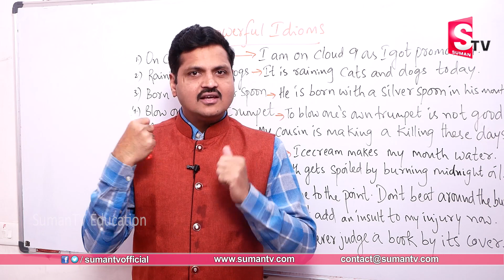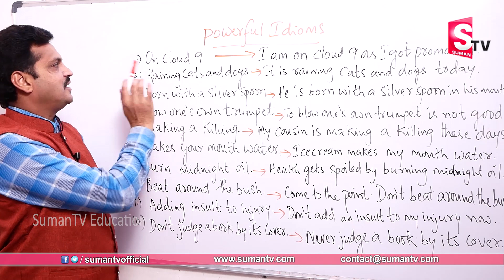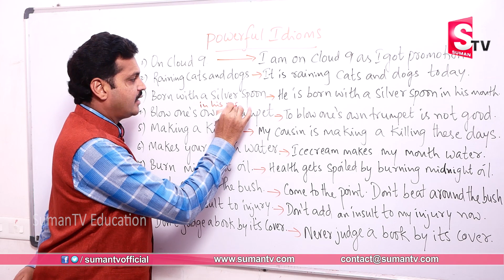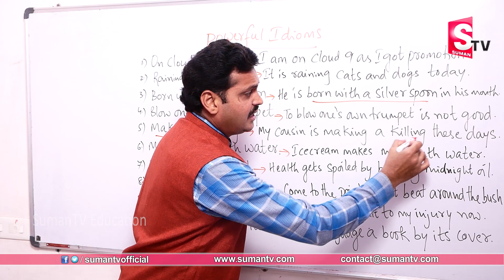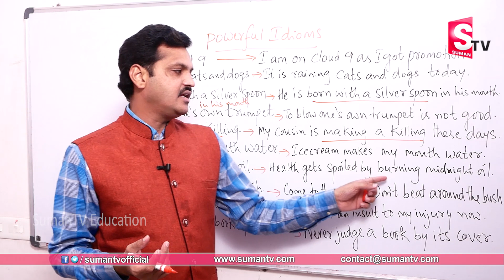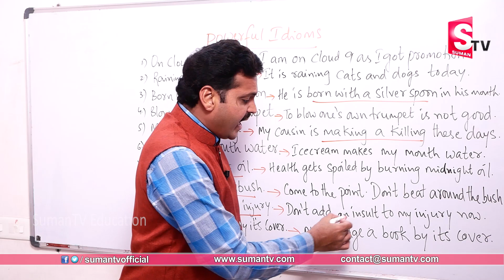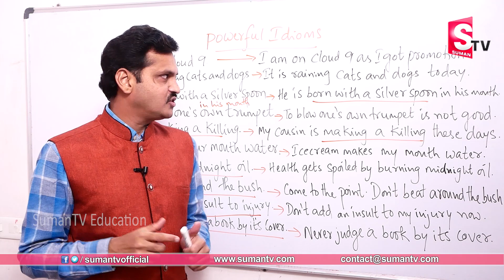10 Powerful Idioms || How to speak English Fluently || K Ramachandran || Spoken English | SumanTV